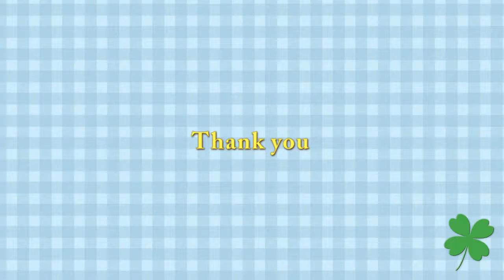ついにデナリの気持ちが爆発か？ リラは小石で遊ぶ Polar Bears